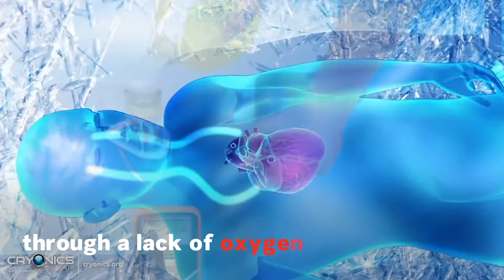What Is Cryonic Preservation?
The cryonic process is the ‘freezing of a deceased person’ with the hope of resuscitation in the future.